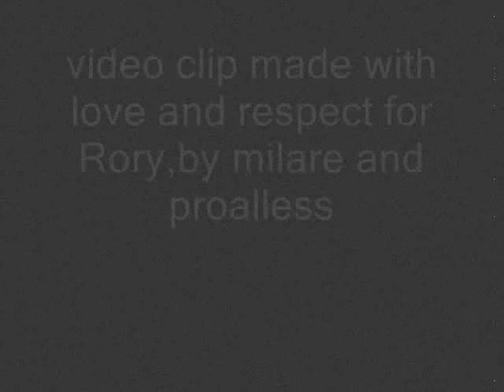Rory Gallagher - They Don't Make Them Like You Anymore